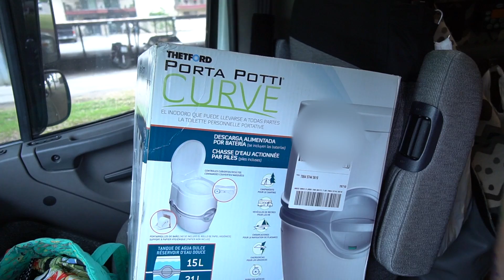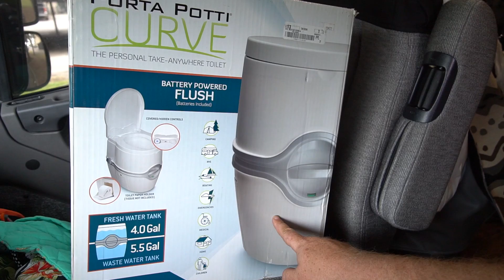BUSY AT HOME | 5/8/17 To 5/10/17 | Expediter Team Vlog